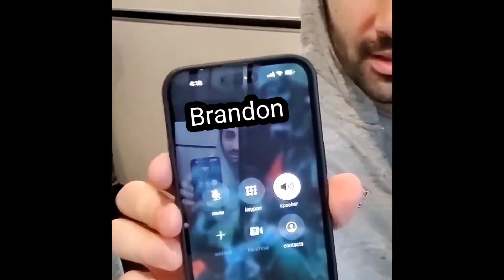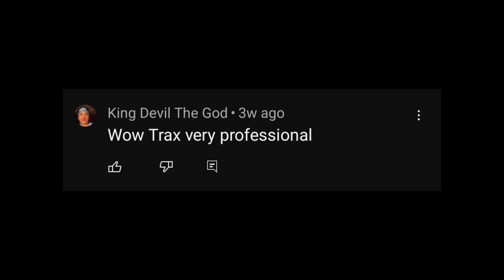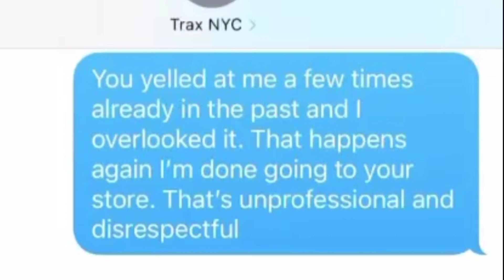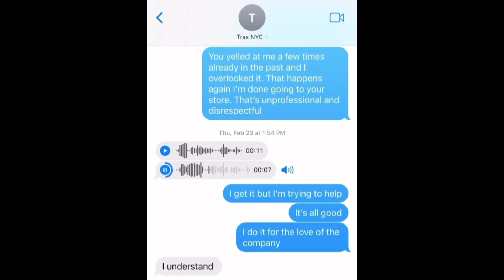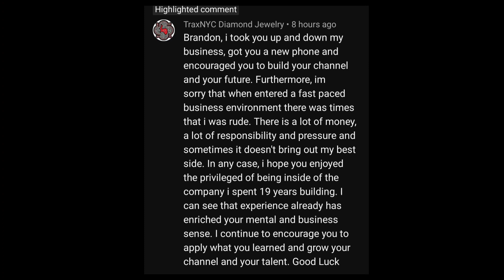What Trax NYC Did To Me || Private Messages Exposed || Short Version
Brandon Suarez speaks out about Trax NYC abuse. We got an inside look from the perspective of someone who's been behind the counter at Trax NYC. These are edited clips from the full video (that you can also see separately on the channel) that touches on other things as well as Trax NYC.

*** All the information given in this video is coming from the perspective of the person being interviewed and should not be used to pass judgement on any parties spoken about throughout the video. ***

Reach out via Instagram:
From_a_distance_jewelry

Gold Watch:

Silicone Rings I Wear:

Channel Ring:

Tri colored ring:

White and gold ring:

GOLD TUNGSTEN RING:

Wedding band tungsten:

Ring sizing kit:

Ring Size adjuster #1:

Ring size adjuster #2:

Polishing Cloth:

Show support to this channel so I can continue to provide you guys with content:

About me: I'm Joe!
I stand at 5'6, Between 145lbs - 150lbs
My wrist size hovers around 2 inches high and 1.5 inches.
Neck Size: 14.5" measured from directly under the Adam's apple.
YouTube: From A Distance Sizing Guide

This channel was created to help people like you and I make good purchases when it comes to jewelry!

This channel focuses on jewelry types, widths and lengths in order to help you make a great purchase when it comes to online shopping. I've always found it so hard to shop online and to think about what type of stacks I would like to buy without having a good and clear reference which is why we do things the way we do them on this channel from 12 ft away. Please keep in mind that this is not a gold purity channel. The jewelry that you see on this channel is a mixture of gold purities as well as gold-plated jewelry. The point of this channel is not to showcase expensive jewelry but to help you make a good decision before you make a purchase.
Grateful to know that this channel has been helping and I look forward to continuing to do what we can do to help you with your purchases! 😀✊